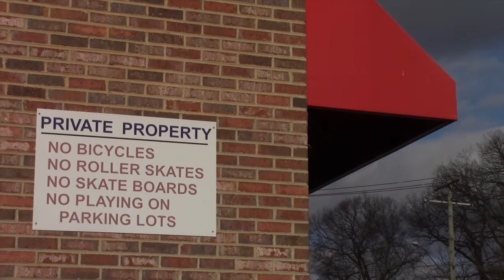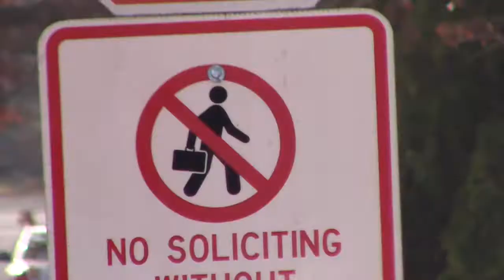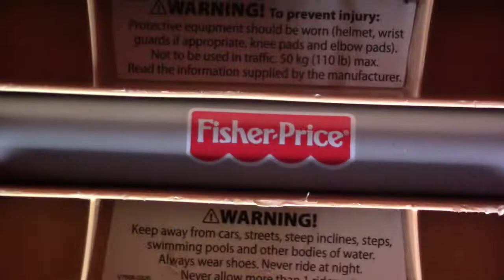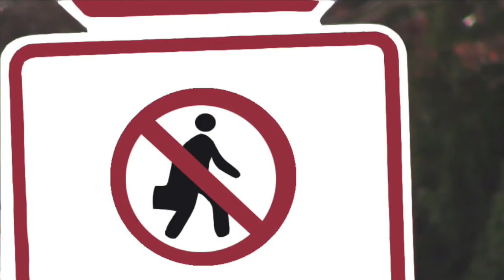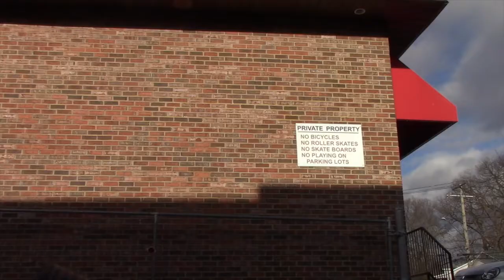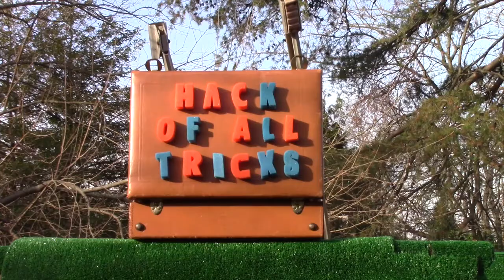Orange Man Presents "HACK of all TRICKS"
hack of all tricks
master of fun

Very special thanks to Max Henke for additional filming and John Maguire for the rare, inspiring and wonderful gifts including "The Spooner" and the "Pro Ski" skate.

get your Orange Man Coffee "Sunrise Sesh" here! SK8 and Caffien8 and enjoy our world of pure imagination!